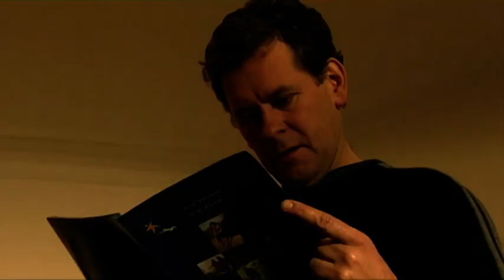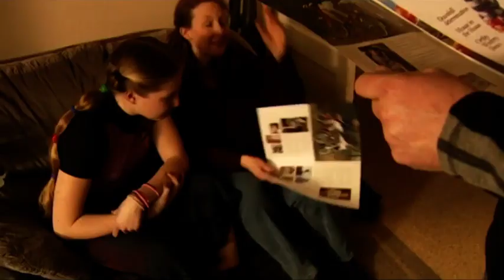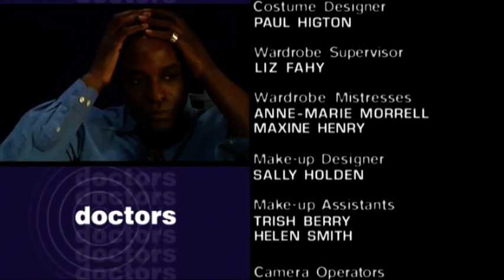Doctors 3-117 Trouble Inherited (3rd May 2002)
Ben has to leave the surgery unexpectedly, and Faith receives both good and bad news but then finds herself in an awkward situation. Starring Claire Webzell (Emmerdale, The Missing Postman), Kevin McGowan (Solitary, Ramanujan), Jane Galloway (Buddha Of Suburbia, 3rd Rock From The Sun). These videos are not monetized so please support the time + effort that goes into capping and uploading these clips and buy a pin badge from my site, thank you!